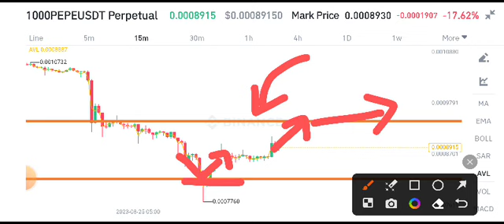PEPE COIN Price Prediction! PEPE Coin Today News